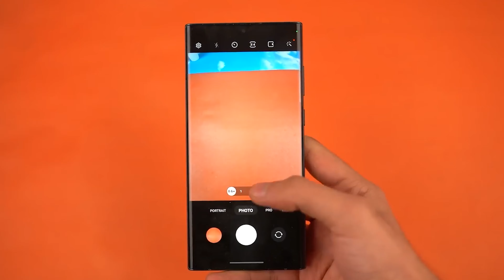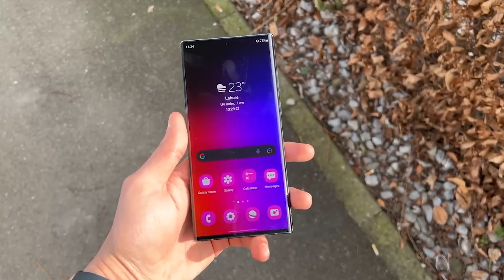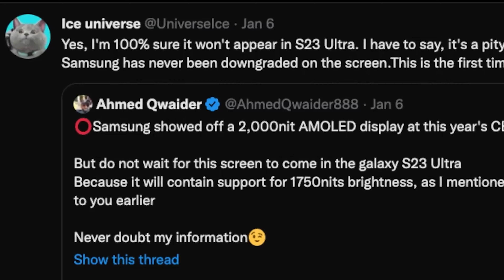Samsung Galaxy S23 Leaks: Everything We Know So Far!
Samsung S23 Ultra
Get the latest scoop on the highly anticipated Samsung Galaxy S23! In this video, we'll be discussing all the leaks, rumors, and confirmed information about the upcoming device. From design and display to camera and performance, we'll cover it all.